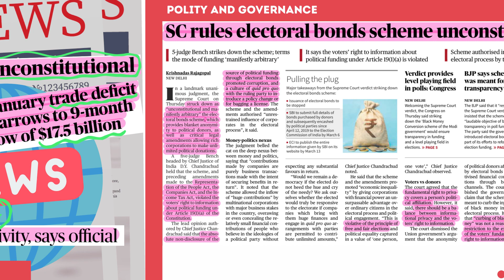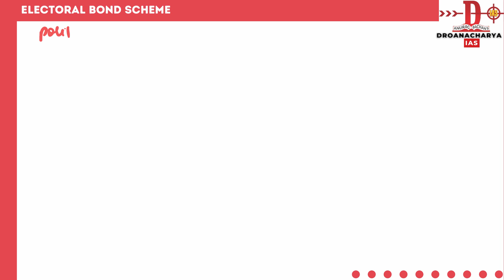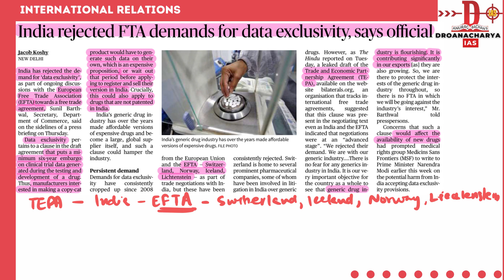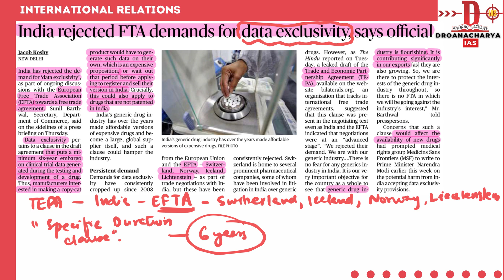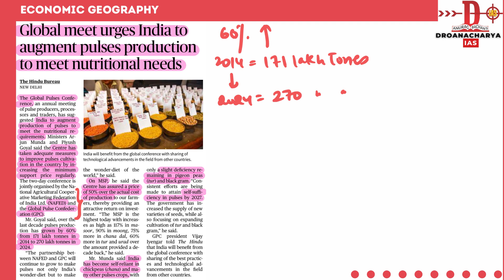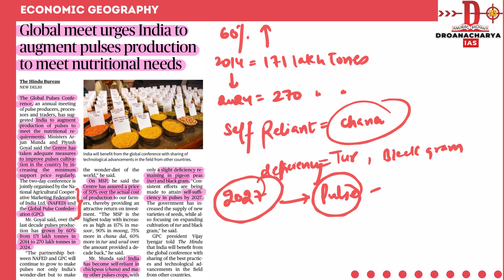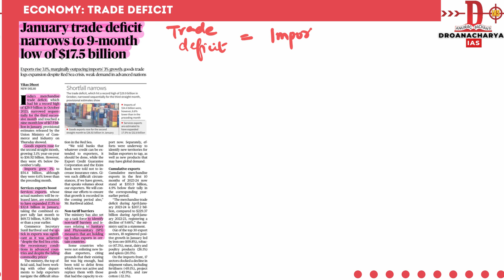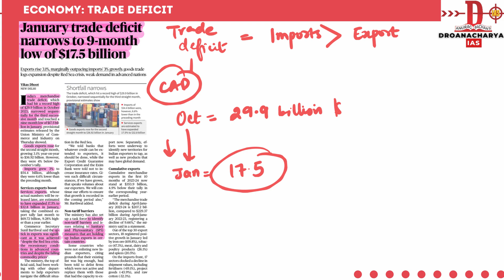DAILY NEWSPAPER VIDEO || 16th FEBRUARY 2024 || UPSC || IAS || PCS